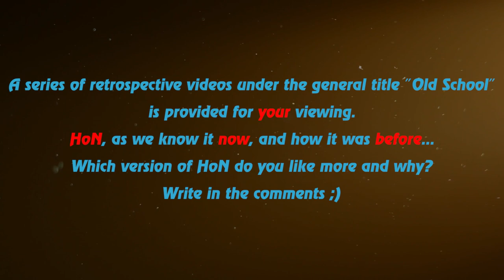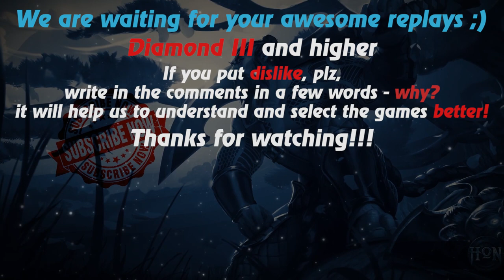HoN replays - Ravenor - Immortal - 🇻🇳 prince_n0mad Legendary I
Watch a new hon replays by Replays HoN team about Ravenor, who goes to victory, despite the troll in the team, and finishes the game with 819 gpm & gets immortal

Game: heroes of newerth, hon
Version: 4.6.1
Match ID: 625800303